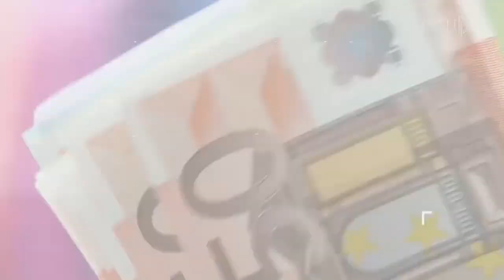Esad Pasha si at i kombit shqiptar dhe perpjekja e hoxhallareve shqiptare per nje Shqiperi Islamike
Ne videon me poshte Olsi Jazexhi debaton me Much Nanon per Esad Pashe Toptanin dhe perpjekjen osmane - shqiptare per krijimin e nje Shqiperie Islamike. Debatohet per kongresin shqiptaro - ottoman te Dibres per te krijuar nje gjuhe shqipe me germa arabe - perkunder Kongresit te Manastirit te organizuar nga spiunazhi katolik austriak: per spiunazhin evangjelist britanik dhe evangjelizimin e vlleheve; per mbeshtetjen osmane per nacionalizmin islamik shqiptar; per rrolin e vlleheve ne nacionalizmin shqiptar latinist; per spiunazhin austriak dhe italian per berjen e nje Shqiperie anti-islamike: per konspiracine anti-islamike me vendosjen e Skenderbeut si hero kombetar te shqiptareve dhe luften ideologjike kunder Esad Pashes; per vrasjen nga terroristi Avni Rustemi i Esad Pashes Toptanit; per aparteidin anti-islamik ne Shqiperi; per Edi Ramen si Islamofob; per Elvis Nacin dhe Ahmed Kalane si kryeministra te Shqiperise etj.